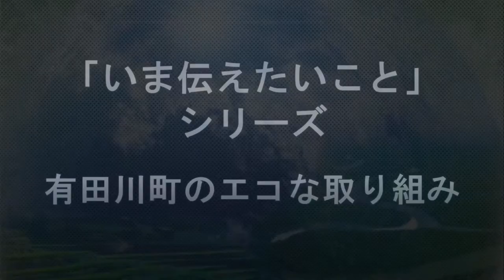【いま伝えたいことシリーズ】有田川町のエコな取り組み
『地球村』の高木善之が、時事問題など
いま伝えたいことについて話をします。

テーマは「有田川町のエコな取り組み」です。

和歌山県有田川町では小水力発電プロジェクトのほか、
エコなまちづくりが盛んに行われています。

今回は、住民と行政がうまく連携をとり完成させた
有田川町の小水力発電についてお話します。

ぜひ、皆さんがお住いの市町村でも
市民の声を届けて素晴らしい取り組みを始めていきましょう♪

動画内で説明している
大阪市の小水力発電については
以下のページにて詳しく説明しております。
あわせてご覧ください(^O^)/